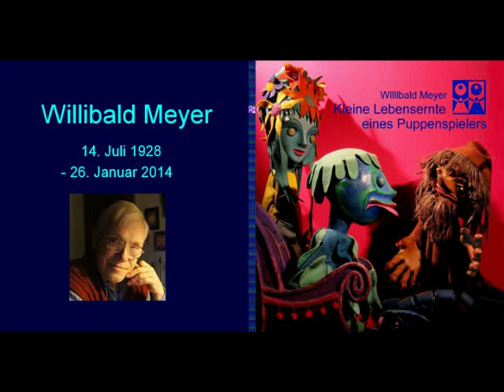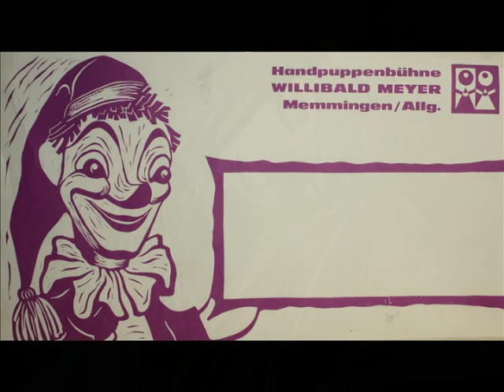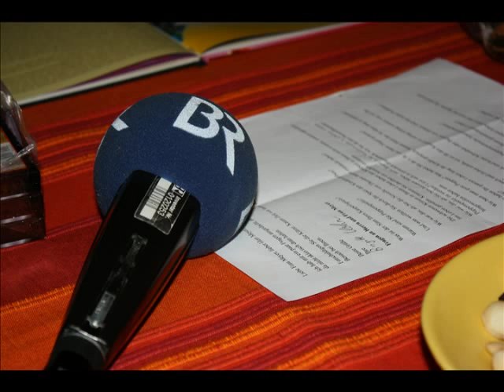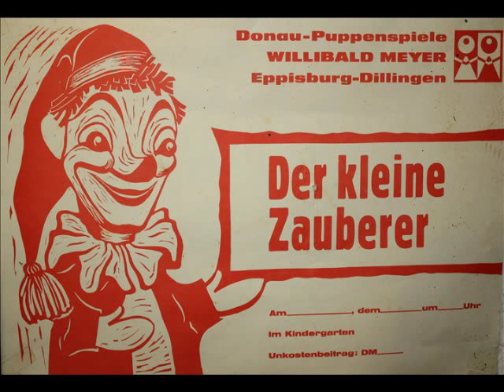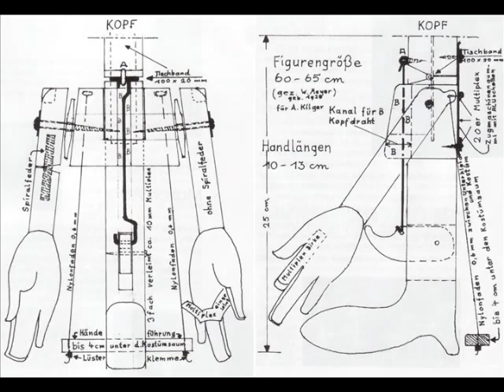Willibald Meyer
Der Puppenspieler Willibald Meyer verstarb im Alter von 85 Jahren am Sonntag, den 26. Januar 2014. Willibald Meyer war Gründungsmitglied des VDP, Verband Deutscher Puppentheater e. V..
Hier hören Sie einen Ausschnitt einer Rundfunksendung auf Bayern 2 Radio, die 2012 zum ersten mal gesendet wurde: "Kasperl im 21. Jahrhundert".
Die Fotos stammen von Thomas Nastvogel, Willibald Meyer und Andreas Kilger.
Tonaufnahme: Brigitte Kohn